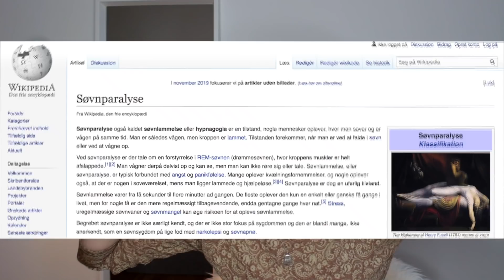JEG ER LAMMET NÅR JEG SOVER // storytime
Hver nat har jeg en forfærdelig, irriterende lidelse.. Efter at have talt med folk, har jeg fundet ud af, at flere jeg kender har det samme. MEN der er også mange der ikke kender til det. Derfor fortæller jeg nu mine oplevelser med det!

22 år gammel
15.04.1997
1.71 cm
Fra Sønderjylland